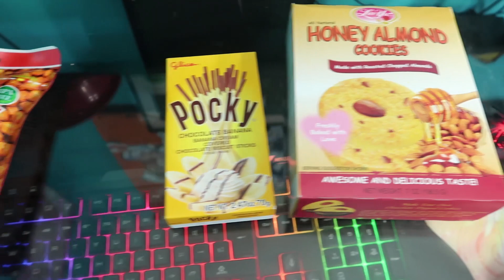🍜 Food Snack Review Pocky,Ramen and more🍜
DO NOT OWN SONGS IN THIS VIDEO ALL RIGHTS GO TO THE CREATORS OF THE SONGS IN THIS VIDEO THE MUSIC IN THIS IS ONLY FOR FUN AND NON PROFIT Copyright Disclaimer Under Section 107 of the Copyright Act 1976, allowance is made for "fair use" for purposes such as criticism, comment, news reporting, teaching, scholarship, and research.